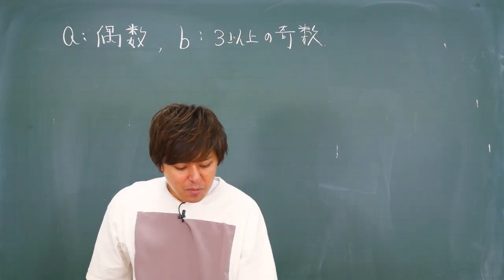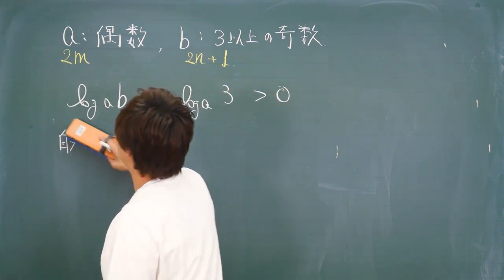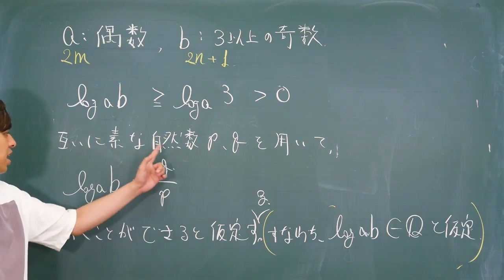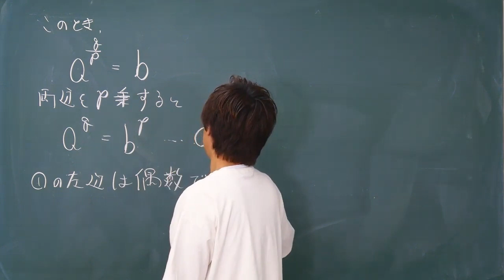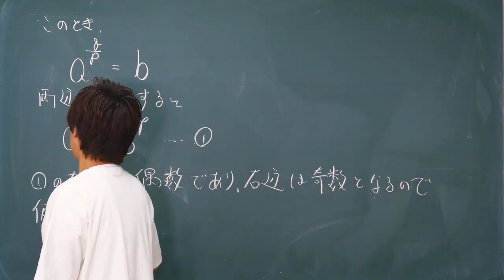【トリセツが終わった人へ】大学入試 大学受験 数学 解説 良問 2010年福岡教育大学 数学Ⅱ・対数関数 高校数学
2010年福岡教育大学で出題された問題をわかりやすく解説！この動画で解説している2010年福岡教育大学の問題内容は、数学Ⅱ・対数関数になります。

数学のトリセツⅡB
数学のトリセツⅢ

数学のトリセツ中学2年
数学のトリセツ中学3年
英語のトリセツ中学1年
英語のトリセツ中学2年
英語のトリセツ中学3年

本書【数学のトリセツ・数ⅠA】で図形と計量を勉強し理解できた！！という方は、この問題にチャレンジしてください。

動画の解説を見る前に、ぜひ一度ご自身の力で解いてみて下さい。
※問題内容は、動画開始から10秒間流れますので、考えたい人・解きたい人は停止させてください